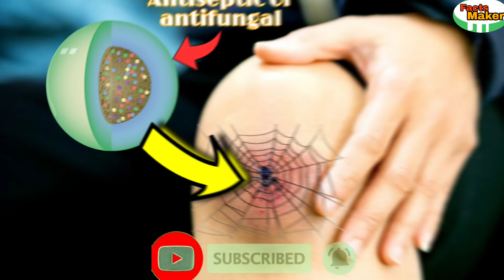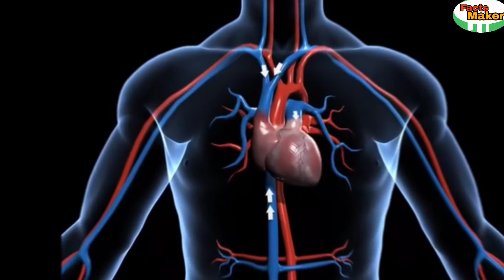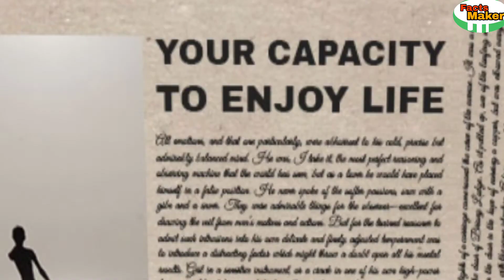Medicine Tablet के बीच में ये लाइन क्यों होती है/why medicine tablet have a line/its fact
Medicine Tablet के बीच में ये लाइन क्यों होती है/amazing facts/its fact/what the fact/facts maker/medicine tablet ke bich main ye line kyon hota hai/why medicine tablet have a line

video is for educational purposes only.Copyright Disclaimer Under Section 107 of the Copyright Act 1976, allowance is made for "fair use" for purposes such as criticism, comment,news reporting, teaching, scholarship and research.Fair use is use permitted by copyright statute that might otherwise be infringing.Non-profit, educational or personal use tips the balance in favour of fair use.